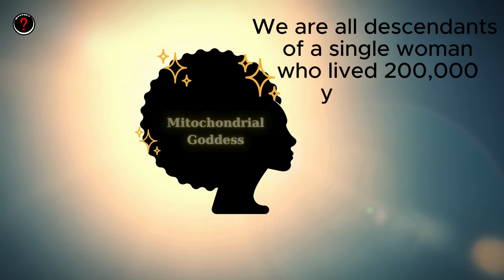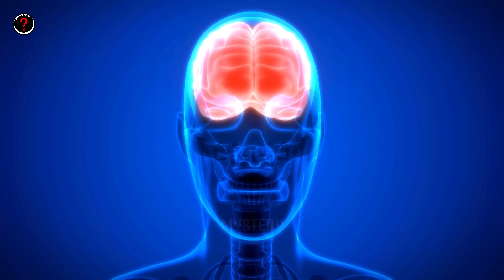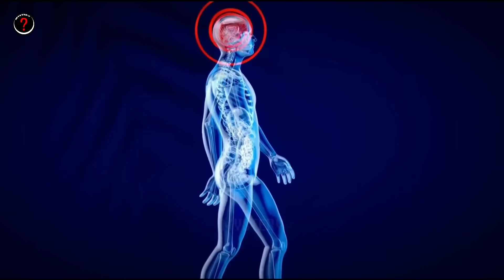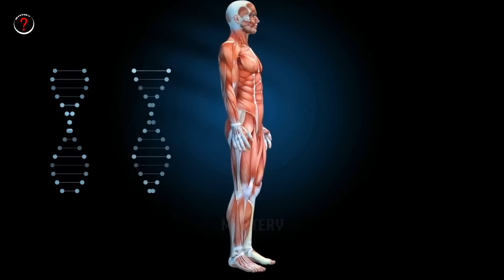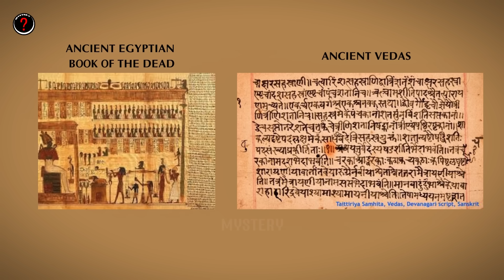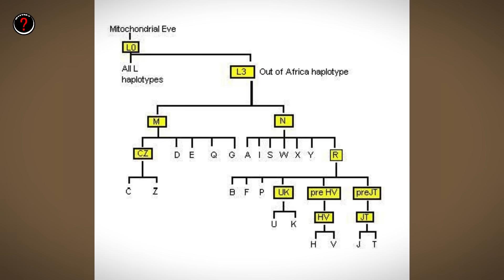The Entire of Human Evolution - 8 Million Years in 12 Minutes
The ENTIRE of Human Evolution - 8 Million Years in 12 Minutes. The evolution of humankind is a remarkable journey spanning millions of years, beginning with climate changes caused by the formation of the Himalayas. From leaving the trees to walk on the ground, our ancestors went through several critical evolutionary stages, including the development of bipedalism, tool use, and ultimately the emergence of Homo sapiens. The migration out of Africa and adaptation to new environments led to the genetic and cultural diversity of modern humans. The agricultural revolution marked a significant turning point, leading to the development of ancient civilizations and eventually the modern society we live in today.

Credit: We do not fully own the material in the video, it belongs to reputable scientific organizations such as: NASA / ESA / ESO / CSA / Roscosmos / SpaceX / Envato / Canva / Storyblocks / iStock / Gettyimages...

For detailed information, please contact the channel's introduction
Sincerely thank you!